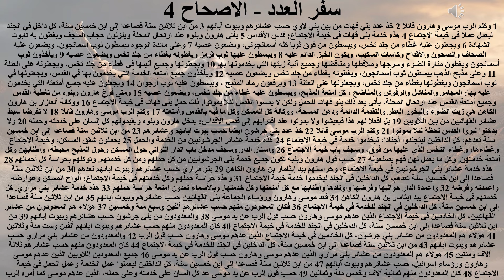4- تبسيط سفر العدد - الأصحاح 4 - ابونا لوقا ماهر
من خلال
1. instapay

- تختار تحويل لحساب بنكي
- تختار من اللستة البنك العربي الافريقي
- في خانة رقم الحساب تكتب الرقم ده
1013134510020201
- في خانة الاسم تكتب الاسم ده
St Mark Coptic Orthodox Church
وتكتب القيمة اللي حابب تتبرع بيها

2. من خلال كروت الائتمان على موقع الكنيسة
او بالرابط
تقدر تتواصل معانا على الايميل :
و تقدر تتواصل لكل مواقع الكنيسة المختلفة :
الموقع الالكتروني :

ترانيم وعظات روحية للاباء الاساقفة والكهنة وبث مباشر للقداسات الالهية من كنيسة مارمرقس بمصر الجديدة
اباء كهنة الكنيسة
المتنيحين
القمص أنطونيوس امين
القس مينا رمزي
القمص مرقس كمال
اباء الكنيسة
ابونا القمص يوحنا باقي
ابونا القمص بولس جورج
ابونا القمص بيشوي شارل
ابونا القمص جرجس صبحي
ابونا القمص ابرام بشرى
ابونا القمص داود لمعي
ابونا القس فيلوباتير نبيه
ابونا القس ميخائيل لويس
ابونا القس يوسف وهبه
ابونا القس موسى نصري
ابونا القس يسطس ناصف
ابونا القس انطونيوس عبد الملاك
ابونا القس بولا وليم
ابونا القس كيرلس ساويرس
ابونا القس بطرس نبيل
ابونا القس دانيال ناجي
ابونا القس لوقا ماهر
ابونا القس شنودة رؤوف
ابونا القس ماركوس صبحي
ابونا القس مينا روماني
ابونا القس صموئيل سند

توجد بالكنيسة اجتماعات وخدمات متنوعة مدارس احد واخوة رب وملاجئ ومرضى وعشوائيات وكرازة ومتزوجين ومخطوبين واسرة مسيحية ودروس كتاب وخدمات الانبا ابرام للتنمية والقديس بولس الرسول للكرازة واجتماعات الراعي الصالح للشباب ومحب البشر وعمانوئيل واسرة محبة والكرمة واجتماع حضن الاب للصلاة والخدمة العام والسيدات والعشية ودورات المخطوبين والمقبلين على الزواج وتوجد ايضا كورسات ودورات تدريبية سواء بمركز الكمبيوتر او مركز اللغات ودروس التقوية لكافة المراحل الدراسية ابتدائي واعدادي وثانوي وثانوية عامة وايضا دروس الالحان